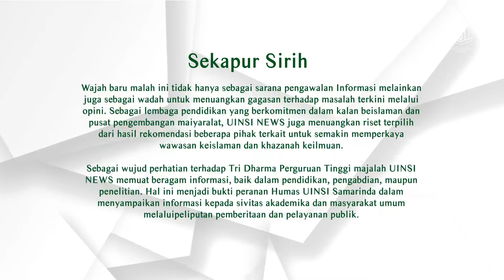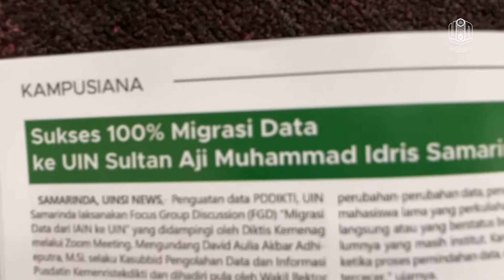GARIS WAKTU MAJALAH UINSI NEWS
Majalah yang menyajikan berbagai informasi seputar kegiatan dan program Kampus ini telah berkembang dari awal 2016 Edisi 1 hingga saat ini 2022 masuk pada Edisi 13. Perjalanan garis waktu dari mulai pada tahun 2016 hingga Secara resmi memperoleh International Standard Serial Number (ISSN) oleh Lembaga Ilmu Pengetahuan Indonesia (LIPI) Tahun 2022  sehingga kedepan akan semakin bermanfaat bagi sivitas akademika UINSI Samarinda.

Perkembangan Majalah UINSI NEWS berisi seputar pendidikan yang berkomitmen dalam kajian keislaman dan pusat pengembangan masyarakat, seputar aktivitas kelembagaan dan kemahasiswa, UINSI NEWS juga menuangkan beberapa hasil penelitian yang telah dilakukan oleh civitas akademika UINSI Samarinda sehingga semakin memperkaya wawasan keislaman dan khazanah keilmuan.
State Islamic University of Sultan Aji Muhammad Idris Samarinda
‎ الجامعة الإسلامية الحكومية سلطان أجي محمد إدريس سمارندا

| Sharing Information• Media Partner |

Go Forward • UIN Sultan Aji Muhammad Idris Samarinda • HUMAS UINSI SAMARINDA